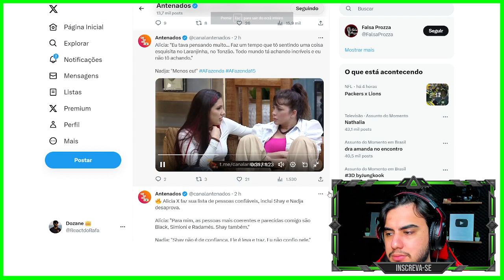ALICIA CONTA PARA NADJA QUE A ENERGIA DE LARANJINHA MUDOU APÓS SAÍDA DE NATHÁLIA... | A Fazenda 15